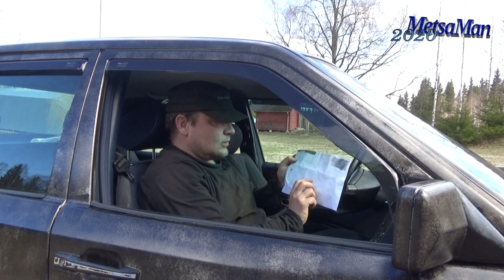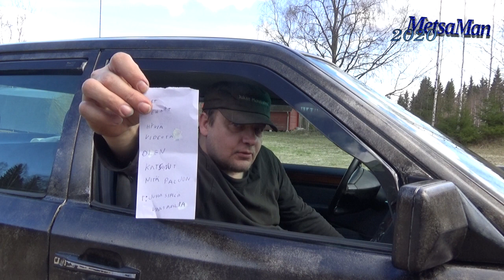POSTIA ja TUUNAUSTA !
Luetaan postia ja pieni tuunaus Mersuun.

STAYPRO Verkkokauppa tarjoaa 5% alennuksen KAIKISTA verkkokaupan tuotteista 31.5. asti. Alennus pätee myös jo alennettuihin hintoihin alennuskoodilla:METSAMAN5